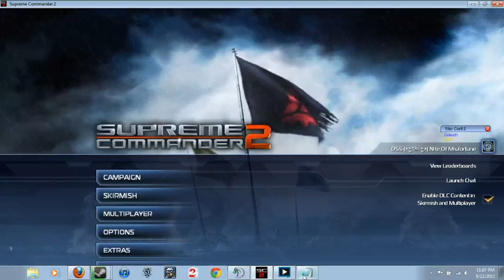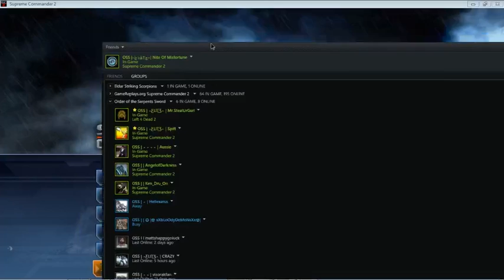Aussie vs Darkness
Great game, a bit funny tho. Spiff was cool to commentate this! Sorry no commentary by me couldn't use my mic. Was of the stream: